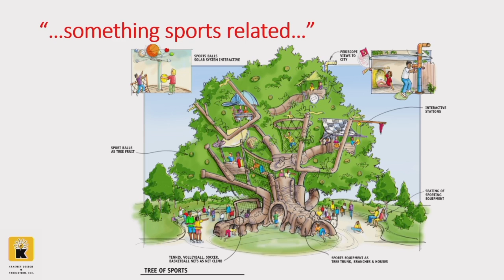DAAPX 2020 - The Sports Legends Experience, Michael Damschroder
Presentation from DAAPX 2020 - DAAPX is a celebration of alumni accomplishments and showcase of diverse projects and experiences across all majors and degrees.

Title: The Sports Legends Experience: Bringing Sports and History to Children of ALL Ages
Presenter: Michael Damschroder, BARC ’87

The Children’s Museum of Indianapolis (TCM) is generally considered the largest and best children’s museum in the world.

Tom Kraemer started his company in 1994 with a project for TCM called ScienceWorks. From that point forward, Tom has been TCM’s go-to person for their most creative endeavors. In 2010, TCM called Tom with the wild request of coming up with some ideas for an outdoor sports-related experience for children. What followed was seven years of design and development for all of the experiences for the 7.5-acre, $35 million Sports Legends Experience (SLE) at The Children’s Museum of Indianapolis.

The SLE focuses on nine major professional sports and the influences the State and the people of Indiana have had on them. Given Indiana, basketball obviously comes first, followed closely by football, hockey, soccer, tennis, baseball, track and field, racing, and golf. The SLE opened in March of 2018 and has exceeded all projections for attendance.

Michael is the Director of Design Support at Kraemer Design + Production, Inc. (KD+P).